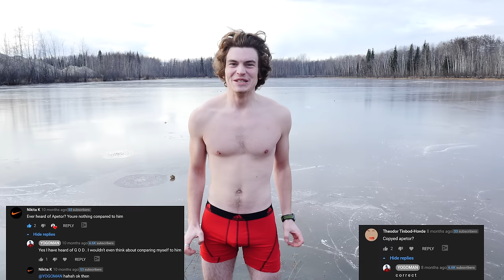Sketchy Ice Skating 3!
I recently acquired some information that made me realize that I am incredibly intelligent.

My Gear:
Panasonic GH4
Wide Angle lens
Zoom Lens
Gorilla pod
mic buffer
SD Card

skating on thin ice
black ice skating
ice skating
thin ice skating
wild ice skating